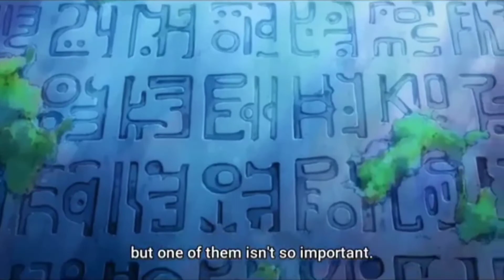Roger pirates in the fishman island